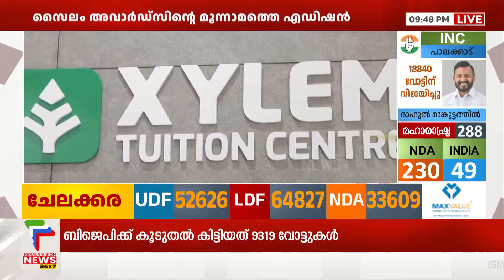കേരളത്തിലെ ഏറ്റവും വലിയ സ്റ്റുഡന്റസ് അവാർഡ് പ്രോഗ്രാംമുമായി സൈലം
About COA